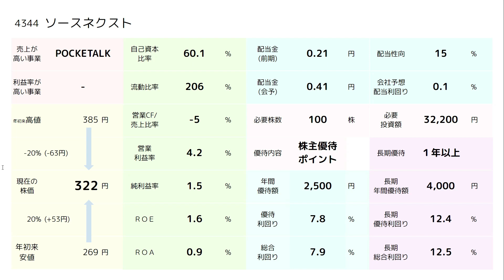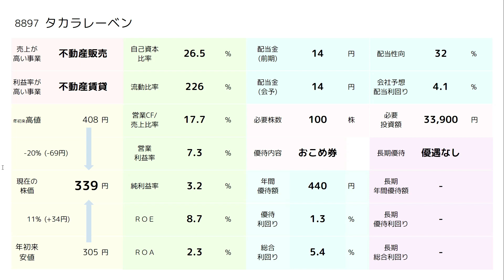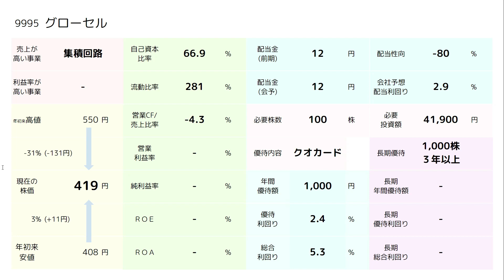【初心者必見】分散投資に最適☆5万円以下で買える5銘柄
【2686】ジーフット
【2768】双日
【4344】ソースネクスト
【8897】タカラレーベン
【9995】グローセル